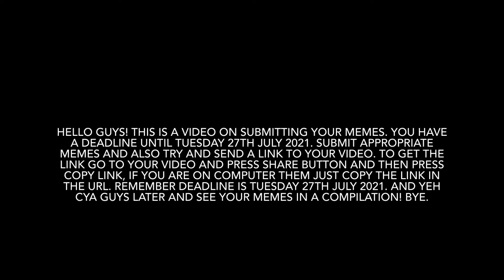SUBMIT YOUR MEMES HERE #1 (Deadline Tuesday 27th July 2021)